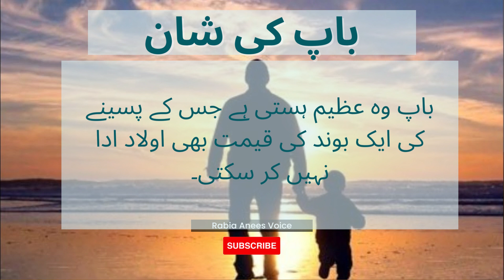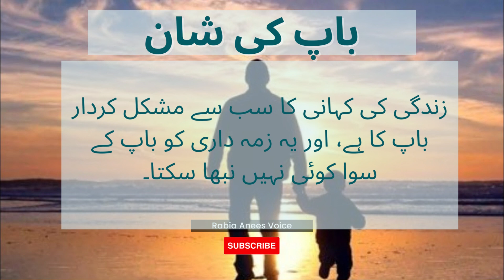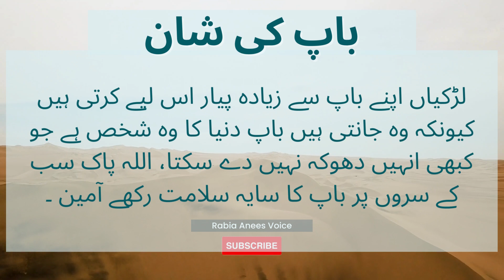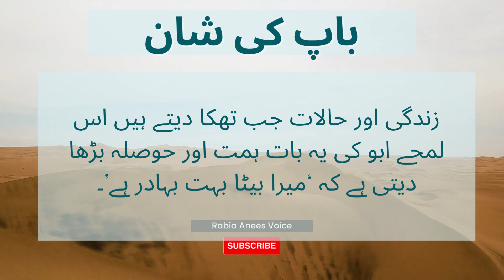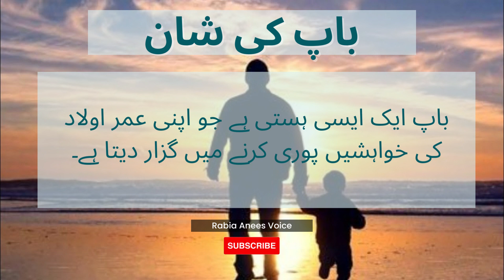Baap Ki Shan | باپ کی شان | Heart Touching emotional urdu Father Kalam | Baap di shan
baap ki shan whatsapp status
maa baap ki shan poetry
baap ki shan status
baap ki shan naat audio download
baap ki shan naat download

pakistani fatima
daily routine
village life
London
America
Canada
USA
Punjabi family
Punjabi culture
India
Indian village life
Indian family
Indian culture